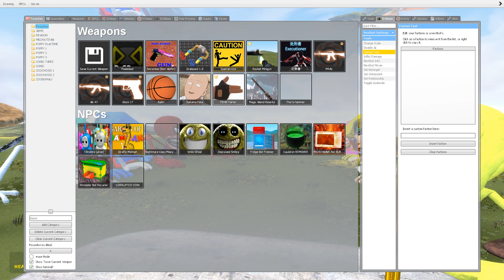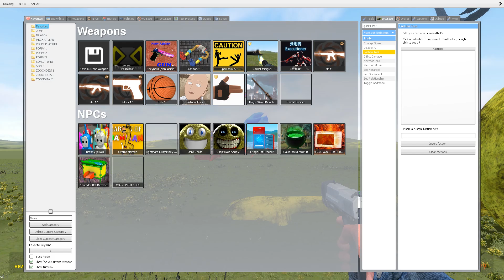I PLAYED DEATHMATH GAME WITH NEW ALL THE SONIC TAPES FAMILY 3 in Garry's Mod!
Games and characters on my channel:Poppy Playtime, Siren Head, Cartoon Cat, Trevor Henderson Creatures, Alphabet Lore, Roblox Rainbow Friends, Roblox Doors, Garten of BanBan, Hello Neighbor, Cursed Thomas the Tank Engine, SCP Foundation, PVZ Plants vs Zombies